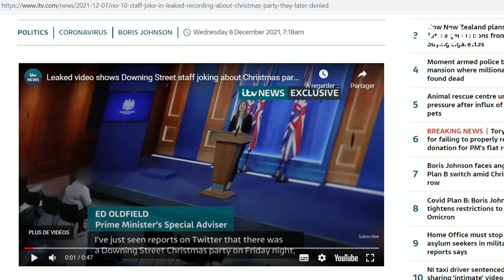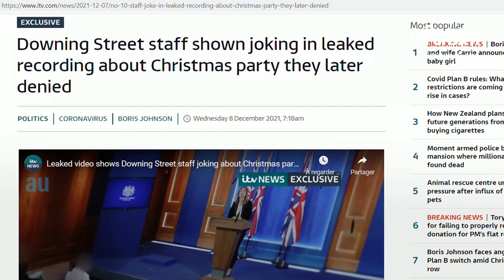Fête de Noël à Downing Street : Boris Johnson dans la tourmente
Vertement critiqué, le Premier ministre britannique Boris Johnson s’est excusé mercredi et sa conseillère a démissionné après la publication d’une vidéo dans laquelle elle plaisantait sur une fête de Noël qui aurait eu lieu à Downing Street l’an dernier, en violation des règles anti-Covid. Visionnée des millions de fois, cette vidéo a suscité l’indignation au Royaume-Uni, où le gouvernement avait démenti de manière répétée des informations selon lesquelles une fête rassemblant des dizaines de personnes s’était tenue le 18 décembre 2020.